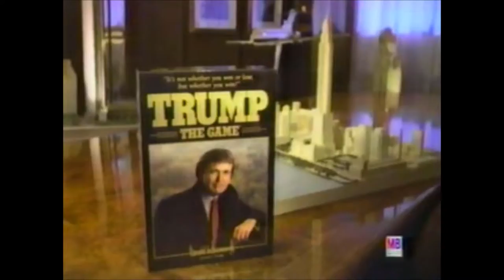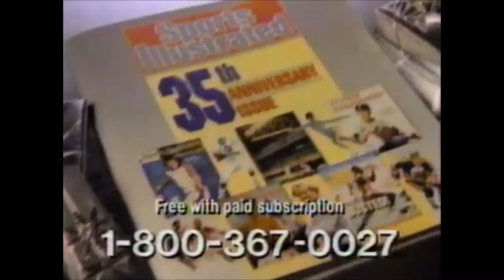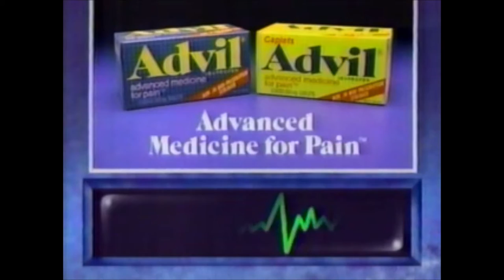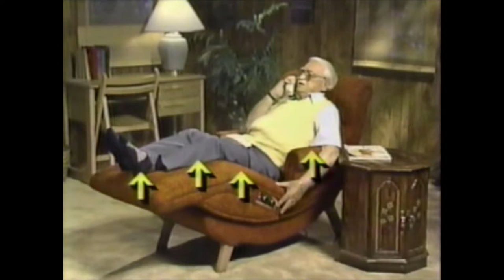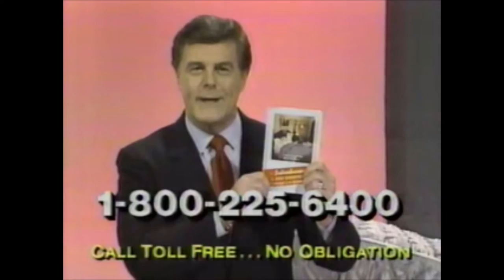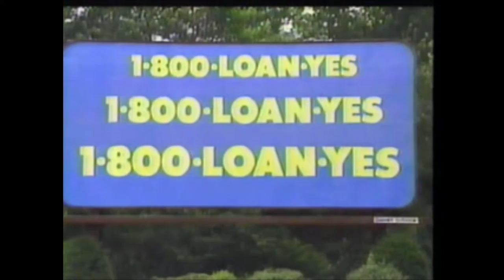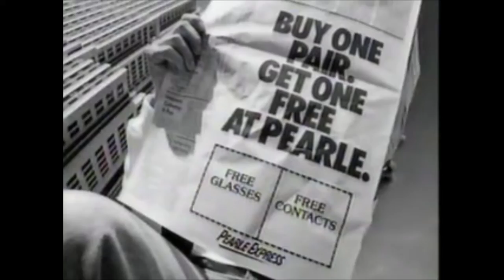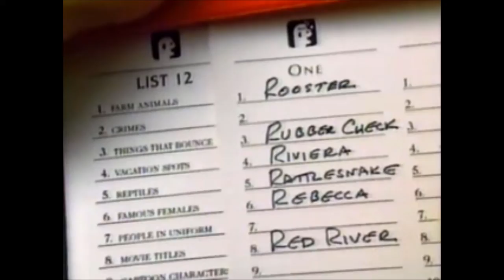WWOR Christmas Commercial Break for "Time Bandits" (1989)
Merry Christmas in July! Here we have a 1989 WWOR commercial break for a broadcast of "Time Bandits," with several holiday commercials. I believe this is November 25, 1989. Btw, despite what that announcer says, the true stars of this movie are of course David Rappaport (The Wizard), Kenny Baker (Star Wars), Malcolm Dixon, Mike Edmonds (Both in Snow White, 1987, love that movie), Jack Purvis (Star Wars), Tiny Ross (Flash Gordon), and Craig Warnock (well done, Kevin!). :D
1. Quick clip of WLIW21 (for the VHS experience ;D)
2. WWOR Channel 9 Saturday Night Movie bumper
3. Columbia Pictures Television Logo
4. WWOR bumper (Kenny Baker always looks like he's really enjoying himself in this film :D; RIP)
5. "The Saint" World Premiere promo (Ahhh! A Stickman sighting!)
6. Trump: The Game ("Donated to charity," yeah right, lolol)
7. B.G. Harmon Fruit Company ("Perfect holiday gifts in the making")
8. WWOR bumper
9. Little Black Book hotline (Um, I don't want to give you my number)
10. Hallmark Carousel Horse ornament ("The memories always come back around")
11. Exxon (Great synth score there)
12. WWOR bumper
13. WWOR bumper
14. Sports Illustrated ("There's even a card for under the tree")
15. Medical News Update (Delayed child bearing is even more frequent today)
16. Advil (This is still how I picture Tylenol)
17. WWOR bumper
18. Marshalls ("The perfect gift is the gift of time" Especially for bandits ;D)
19. Juan Valdez coffee ("Just look for Juan on the label")
20. ViewPoint AIDS PSA (I don't think that disclaimer is necessary :P)
21. WWOR bumper
22. WWOR bumper
23. Channel 9 newsroom (Czechoslovakia's Velvet Revolution, Brooklyn kids dead in fire, NYC cop shot, and "The Nutcracker")
24. American Health Magazine (The truth about colds Part 1)
25. Sudafed (At least it's not covid)
26. American Health Magazine (The truth about colds Part 2)
27. Buick (rather playful score )
28. Mandee (Mandee! (No!) You can't have my number! ;D)
29. WWOR bumper
30. Contour Chair ("I got the microwave!" Lol)
31. Stetson (idk, this feels like a crime in the making...)
32. WWOR bumper
33. WWOR bumper
34. Nordic Track (Um, that mom wasn't overweight at all)
35. Craftmatic (No microwave?)
36. WWOR bumper
37. Coats for Kids ("Don't leave a kid out in the cold")
38. The Action Guide to Government Auctions ("Homes seized from drug dealers" WOW, lolol)
39. WWOR bumper
40. WWOR bumper
41. Hyundai ("Did you say something about traffic?" Nice piano score)
42. Juicy Fruit (Classic jingle!)
43. SHARP (LED projection system; I didn't know they had those for the home back then!)
44. The Money Store (These yuppies look like they play Trump: The Game)
45. WWOR bumper
46. Polaroid OneFilm (To think this would be gone so quickly)
47. Kudos ("Treat yourself oh so good")
48. Jergens Ever Soft ("You won't wash away the softness")
49. Annie sez (Ours just closed; it was a Halloween Spirit store last year)
50. WWOR bumper (David Rappaport was a good actor; RIP)
51. WWOR bumper
52. "ADAM-12" promo ("New stories, new stars!")
53. Toshiba at Macy's ("It lets you edit your own videos like a professional" Nice! :D)
54. Toshiba at Macy's ("Changing the way you see TV")
55. Easy Pickins ("When her passion turns to fashion," awesome jingle!)
56. Pearle Express (Too bad they couldn't come up with their own song)
57. WWOR bumper
58. Quaker 100% Natural ("I think my mouth is gonna kiss me" Lol)
59. ScatterGories (More fun than Trump's game lol)
60. Nikon (That cyclops guy used to scare me, I dreaded seeing him in our fotomat window)
61. WWOR bumper (Poor Figit...)
62. WWOR bumper
63. Channel 9 newsroom
64. Disney MGM Studios Theme Park (brand new back then!)
65. Hyundai (I absolutely love Charlie and his Daddy together :D)
66. Mandee (Mandee! (Nope!) I still have my number! :D)
67. WWOR bumper
68. Newmark & Lewis (He talks a lot for someone who's listening)
69. Socrates (Hey it's Thud Butt from Hook! :D)
70. "Back to the Future Part II" promo (Crispin Glover was missed)
71. WWOR bumper (Jack Purvis does a great job here; RIP)
72. End credits with Channel 9 News insert (look up George Harrison's "Dream Away" song)
73. WWOR promo for "Freddy's Nightmares" ("The man of your dreams is here!" ;D)
74. Hairclub for Men (partial)
75. Quick hello from Bob Saget. :)